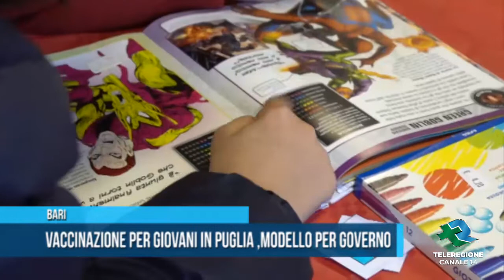BARI Vaccinazione per giovani in Puglia, best practice per governo TG Teleregione 12 01 2022